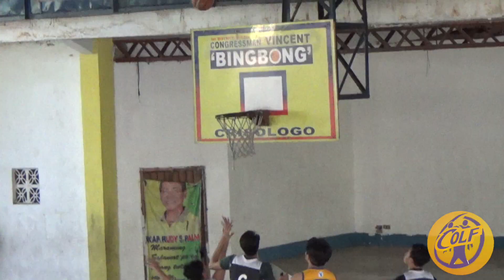COLF vs Northfield Northball Basketball League